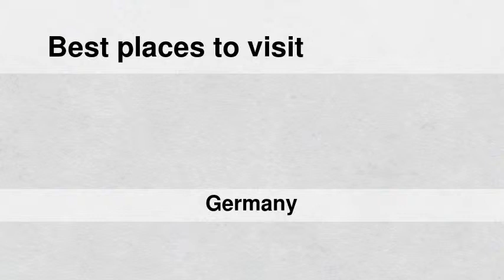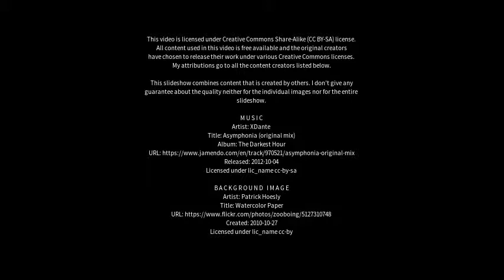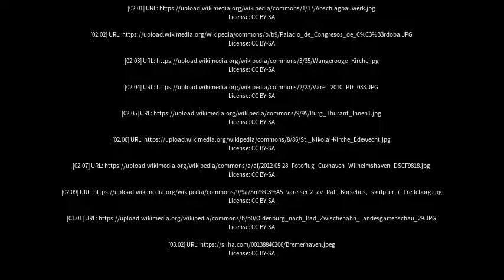Best places to visit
Best places to visit - Varel (Germany) Best places to visit - Slideshows from all over the world - City trips, nature pictures, etc.